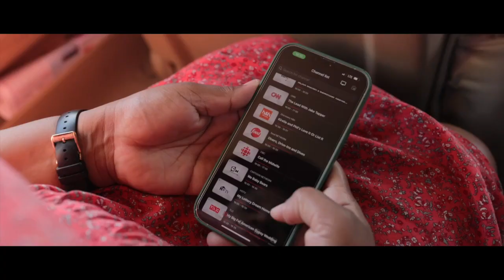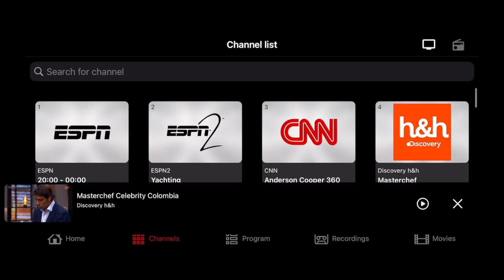Sit, Sip & Chat S3E4: Tom Dallas of The Friendly Books